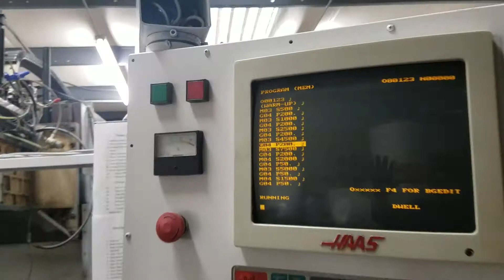6393 HAAS 40HP Drive Test